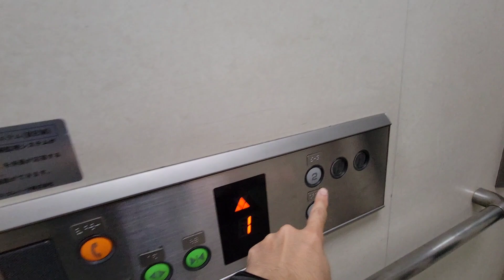【オーチス】南与野駅